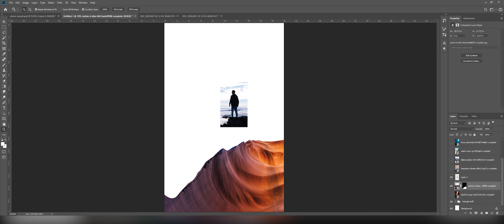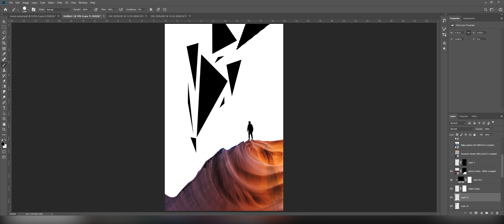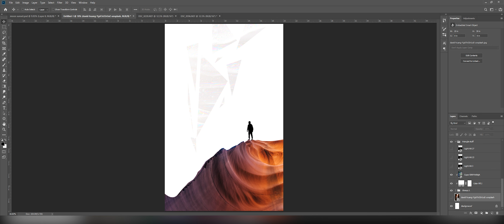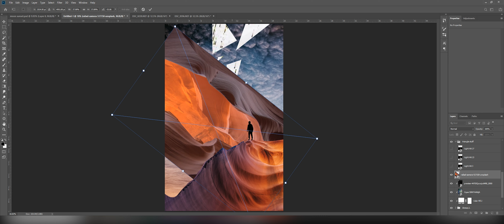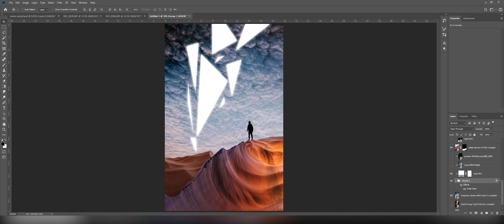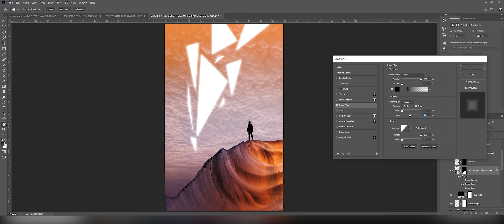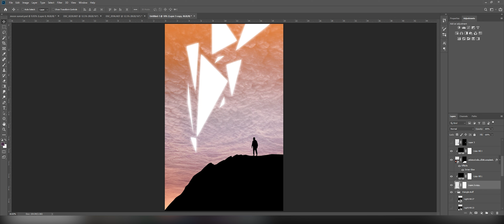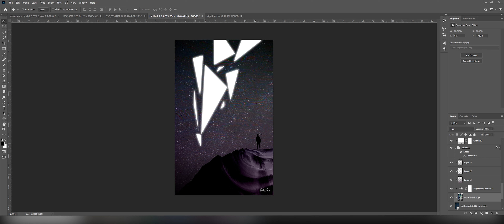Triangle in Space Process (Speed art)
This is how I made this piece.
Used photoshop only, and all photos are from unsplash.com

blake.l.turner